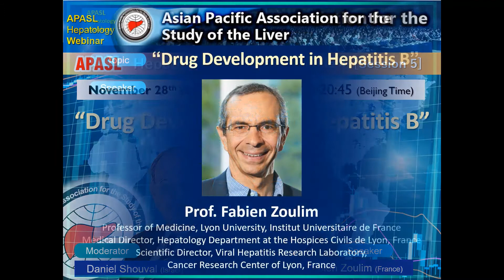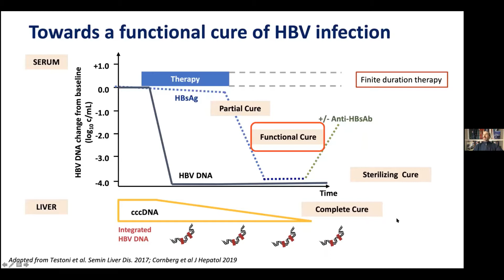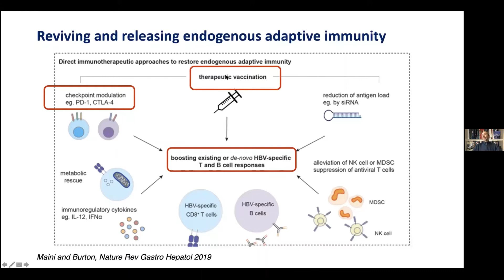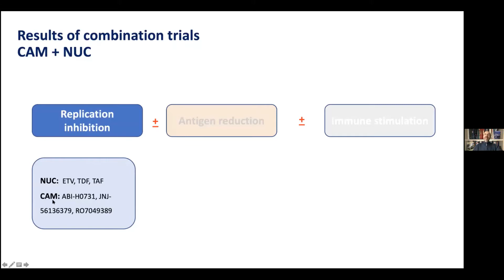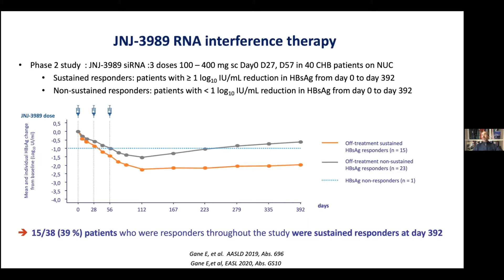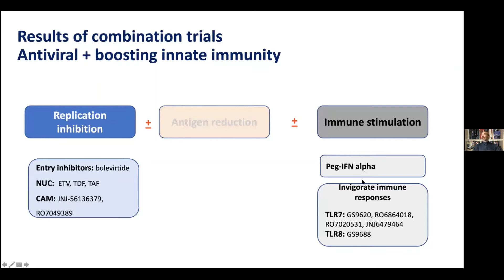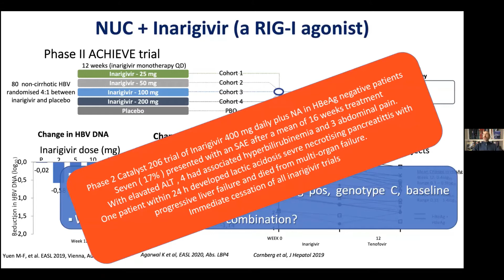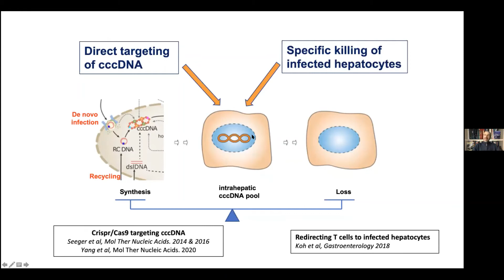APASL Hepatology Webinar Episode-4 Session-5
Date / Time: Saturday November 28, 2020 / 8:00pm-8:45pm (Beijing Time)
Topic: Drug Development in Hepatitis B
Speaker: Dr. Fabien Zoulim (France)
Moderator: Dr. Daniel Shouval (Israel)